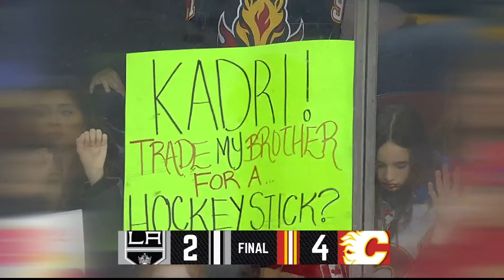LIVE REPLAY | Original 16 Post-Game Show - 30.03.24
Highlights, interviews and analysis with Brendan Parker and Ryan Dittrick